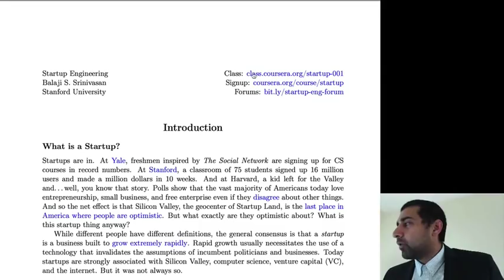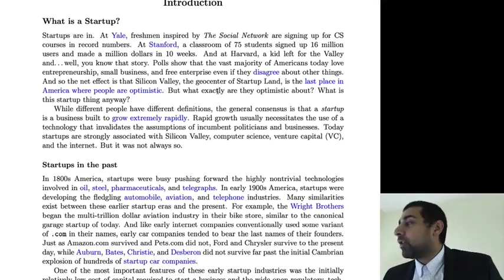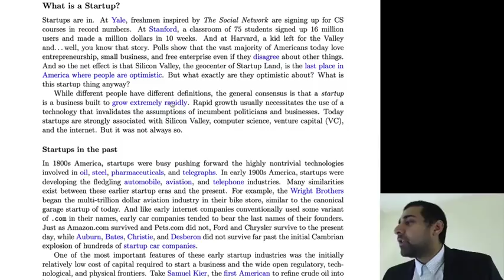1 1 What is a Startup 232]